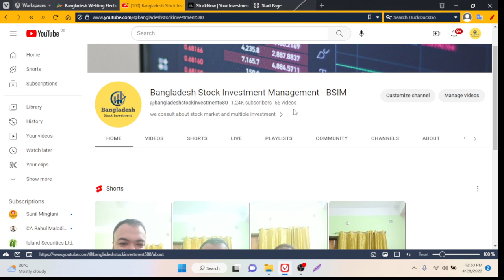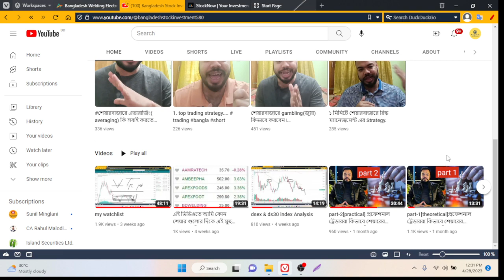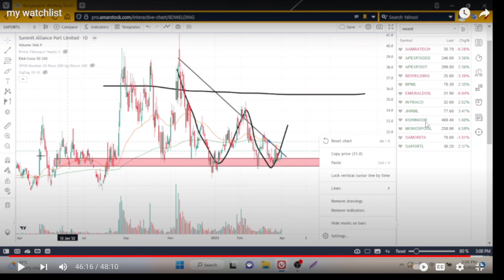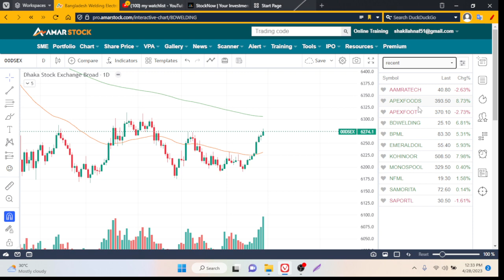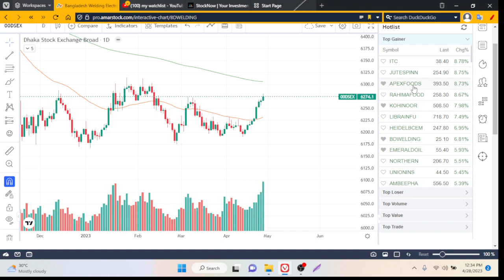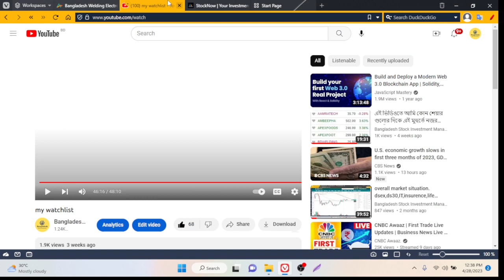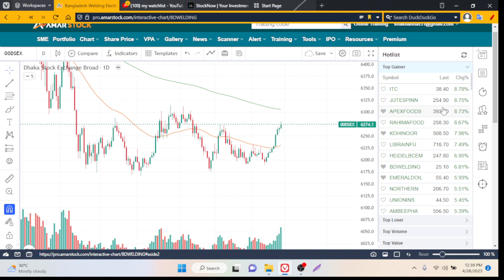my watchlist 3 (result)